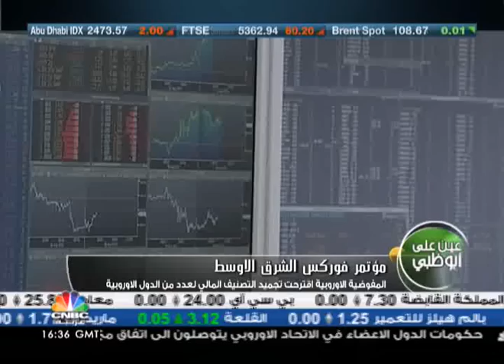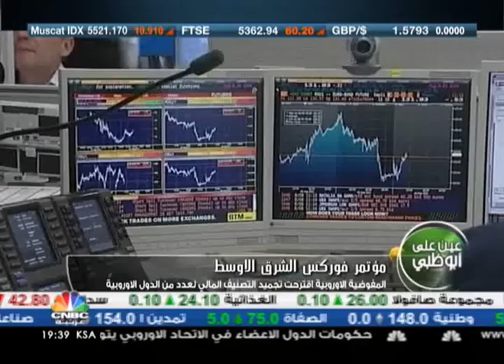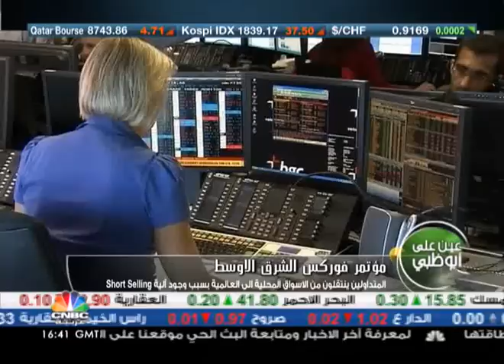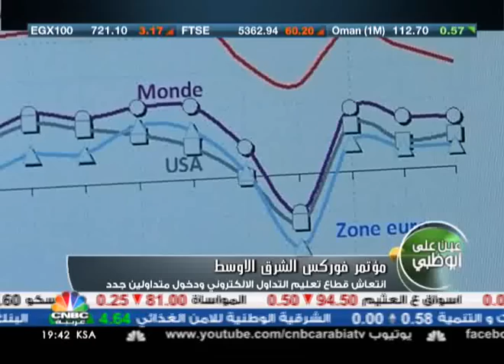التداول اليومي في أسواق العالم يصل الى4تريليونات دولار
احتضنت ابوظبي مؤتمر ومعرض فوركس الشرق الاوسط في دورته التاسعة والذي يهدف الى نشر ثقافة التداول المالي والتوعية إلى المخاطر الممكنة والايجابيات وإتباع قواعد التداول السليمة في سوق يصل حجم تداولها اليومي الى 4 تريليونات دولار